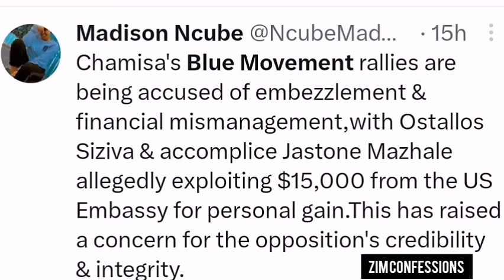Honai Leaked Information Yabuda Kuti Who Is Funding Blue Movement Rallies, Kuri Kubva Mari Kwabuda